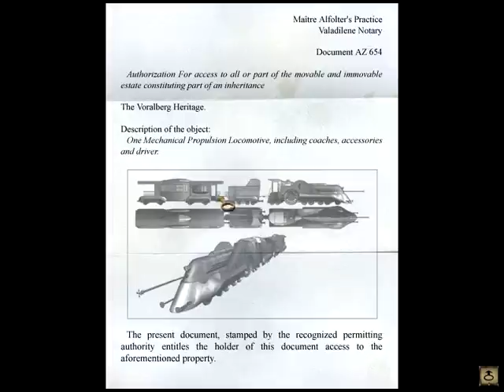[S3][P7] Syberia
This set we finish up some plotlines in Valadilene and meet Oscar and help him out.